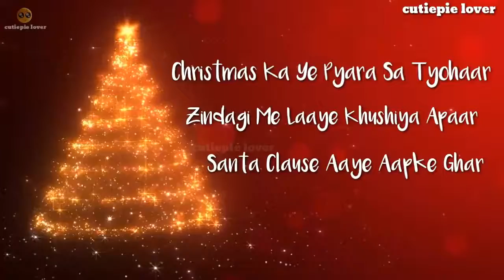merry christmas whatsapp status video cutiepie lover by cpc mix5